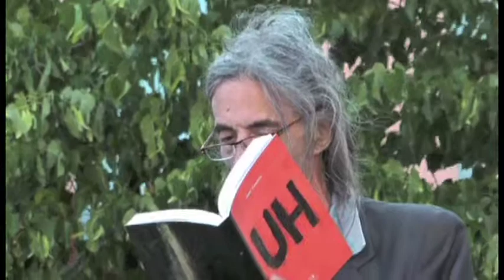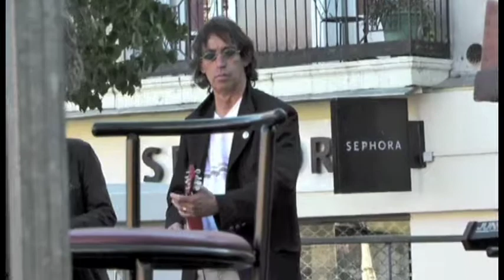CATALAN GROOVE in 'g' minor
Catalan Poet Enric Cassases reads from his recently published book 'UH' accompanied by allstar ensemble headed by Pascal Comelade riffing in 'G' minor.